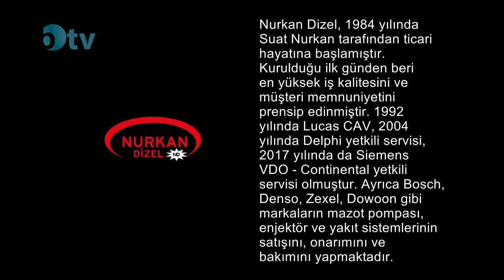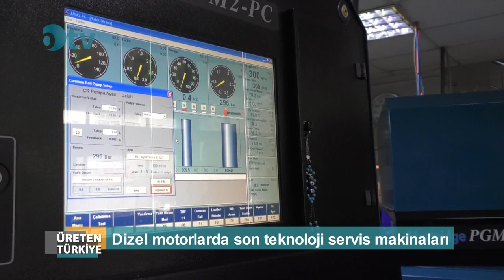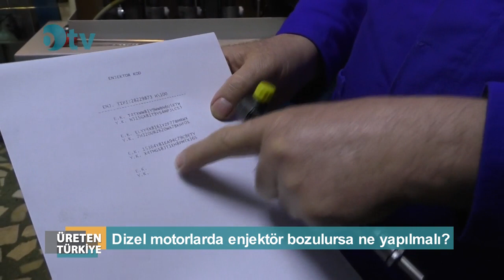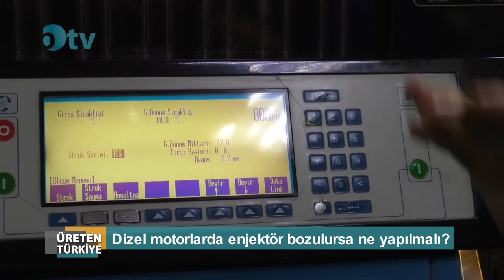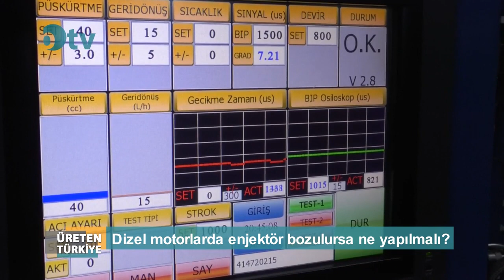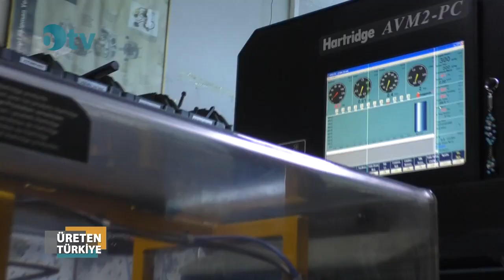Modern Teknoloji ile Oto Servisi - Suat Nurkan "NurkanDizel"